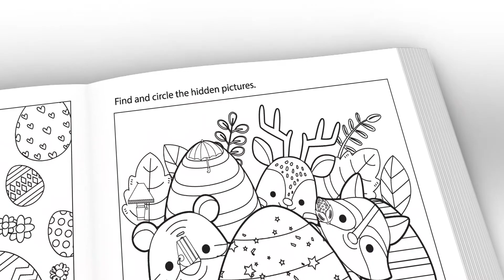Easter Activity Book For Kids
61. Easter Activity Book For Kids

Easter Books For Children

We have created an activity coloring books for kids of easter and we need your help to complete it!

DETAILS:

Coloring page
Dot to dot pages
Hidden Pictures
How to draw
Spot the Difference pages
Maze
Easter Activity Book for Kids picture is printed on its own 8.5 x 11 inch page. Make one of the best decisions for your child this year.